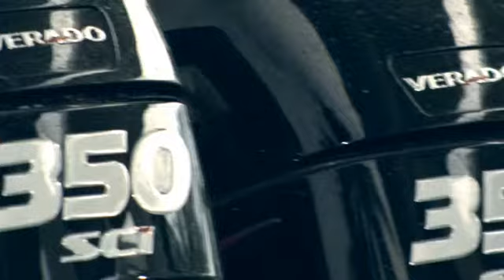Dj Khaled ft. Usher, Young Jeezy, Rick Ross and Drake - Fed Up (Official Video)